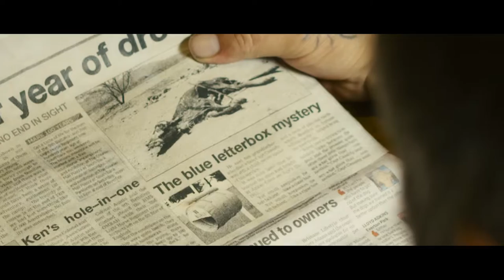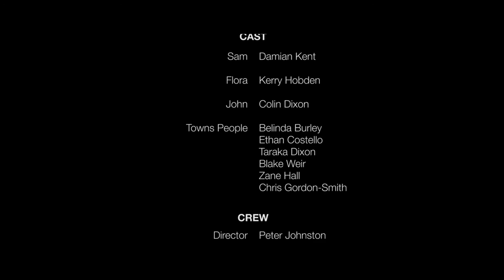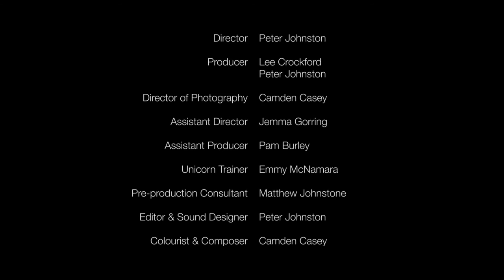The Blue Letterbox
Produced and Directed by FadeIn Productions